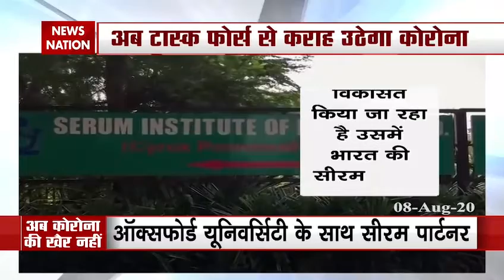अब कोरोना की खैर नहीं, भारत में कोरोना वैक्सीन के लिए टास्क फोर्स का गठन